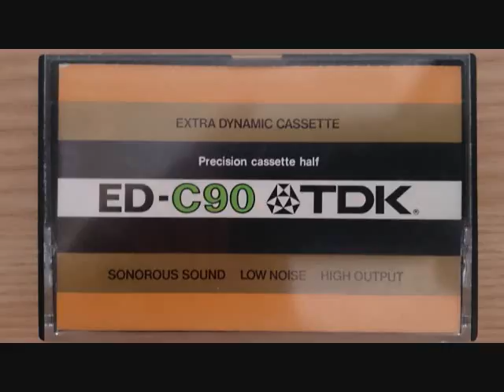ブルックナー／交響曲第6番イ長調／ブロムシュテット／ドレスデン国立歌劇場管（1983年9月26日）